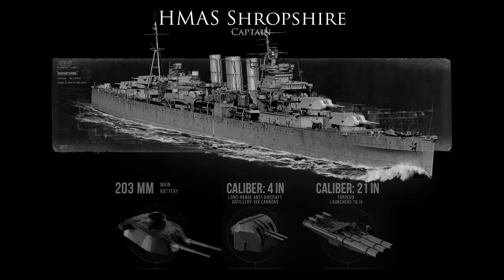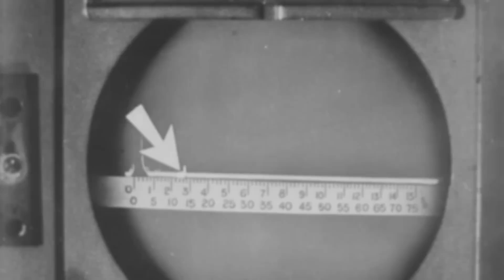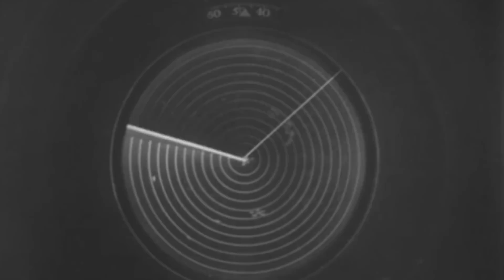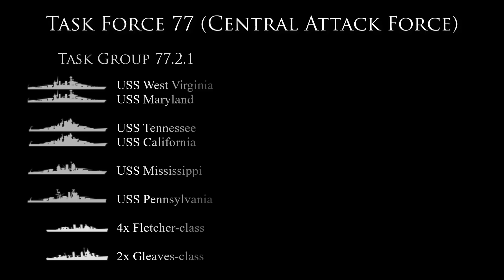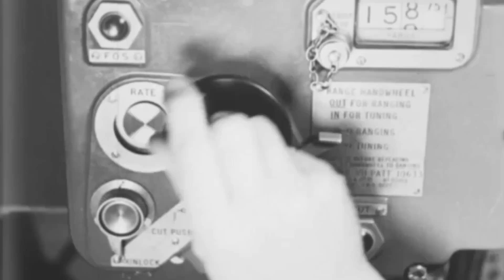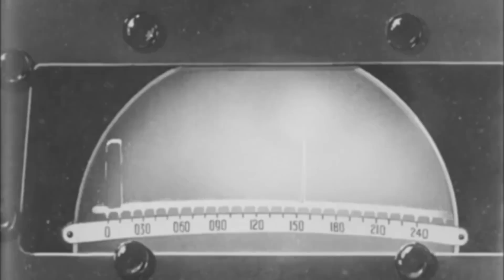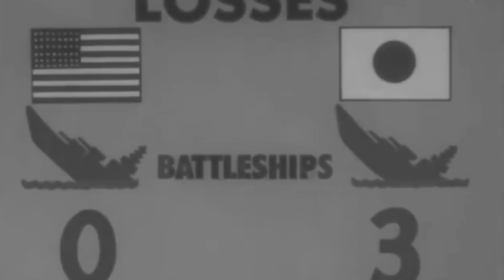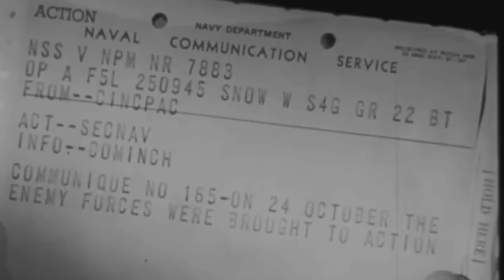Battle of Surigao Strait: HMAS Shropshire on the firing line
The Battle of Surigao Strait was the largest clash of warships of World War II. Japanese, American and Australian forces engaged at night in the last great naval battle between big gun "dreadnaughts". Among the lineup was the Australian heavy cruiser HMAS Shropshire and the destroyer HMAS Arunta. Here veterans describe the lead-up to the historic battle and the roles they played in history's final clash of battleship titans. Part of the Battle of Leyte Gulf, Surigao was fought on the night of October 24 and 25. Except for the USS Mississippi, all the battleships that took part were damaged during the attack on Pearl Harbor in December 1941.
The Allied force, consisting of six American battleships, eight cruisers, and numerous destroyers, was under the command of Rear Admiral Jesse Oldendorf. The Japanese force, comprising of two battleships, one cruiser, and four destroyers, was under the command of Vice Admiral Shoji Nishimura.
The battle began late at night on October 24, with the Allied forces ambushing the Japanese fleet. The first phase of the battle was fought by the American destroyers, which fired torpedoes at the Japanese fleet, causing significant damage. The second phase of the battle saw the American battleships engage the Japanese force, firing salvos of shells that inflicted heavy damage on the Japanese ships. HMAS Shropshire was part of the third phase of the battle, in which the Allied cruisers engaged the Japanese force.

VIDEO CONTENT

0:00 Introduction
2:11 CHAPTER 1 - Mobilisation
7:59 CHAPTER 2 - The Ship
17:10 CHAPTER 3 - Invasion Fleet
24:17 CHAPTER 4 - Counterstroke
28:10 CHAPTER 5 - The Battles of Leyte
32:19 CHAPTER 6 - Surigao Strait
47:08 CHAPTER 7 - Aftermath
56:23 End Titles